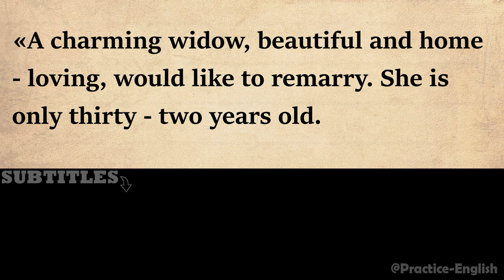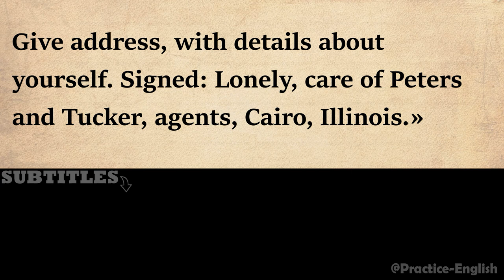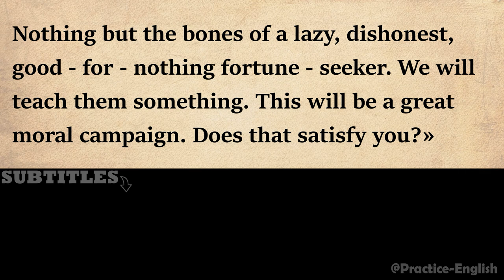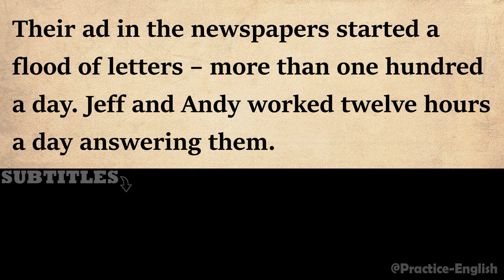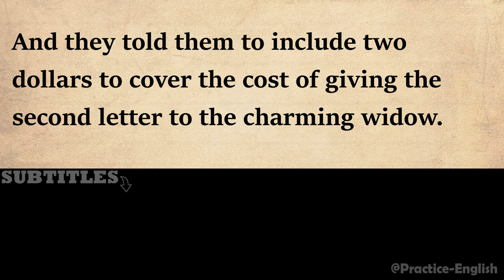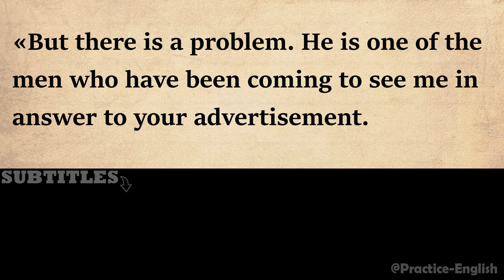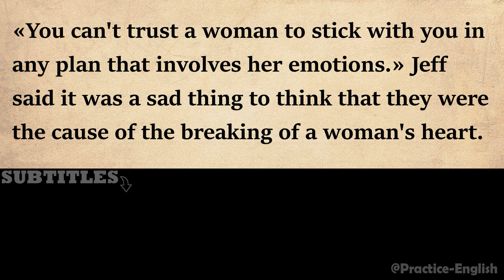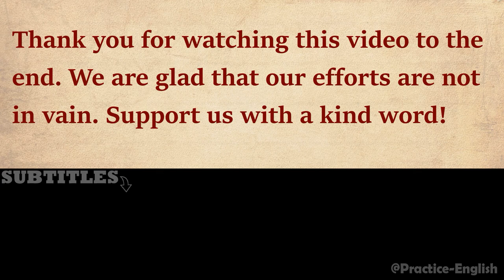Learn English with short stories: "The Exact Science of Matrimony" (Learn English #52)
This story is easy to follow and is perfect for beginners who want to learn English quickly and easily. By the end of this story, you'll be speaking and understanding English like a native! So what are you waiting for? Start learning English today with this amazing short story!!

The story is about The Exact Science of Matrimony.
Jeff Peters and Andy Tucker could never be trusted. One day, the two men decided to open a marriage business to make some quick and easy money.
The first thing they did was to write an advertisement to be published in newspapers. Their advertisement read like this:
«A charming widow, beautiful and home - loving, would like to remarry. She is only thirty - two years old.
She has three thousand dollars in cash and owns valuable property in the country. She would like a poor man with a loving heart.
No objection to an older man or to one who is not good - looking. But he needs to be faithful and true, can take care of property and invest money with good judgment.
Give address, with details about yourself. Signed: Lonely, care of Peters and Tucker, agents, Cairo, Illinois.»

Practice English on our stories in English with subtitles. This is a good practice of listening and learning English.